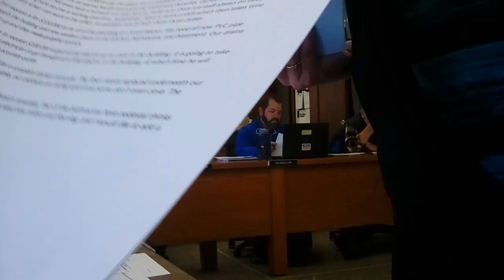23-Feb. 20 Commissioners and Council discuss ARPA funds. 2 of 2